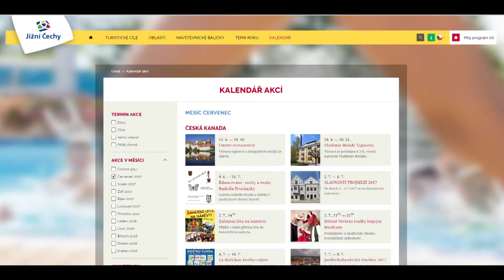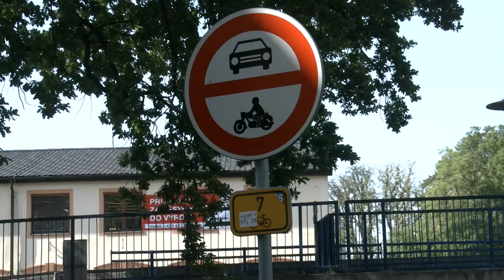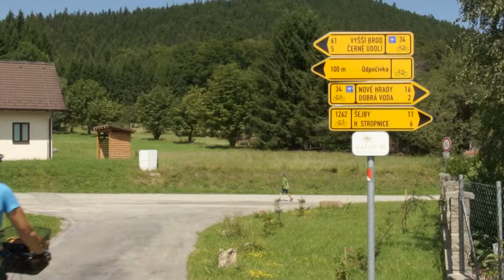Jihočeské minuty - 27. 6. 2017